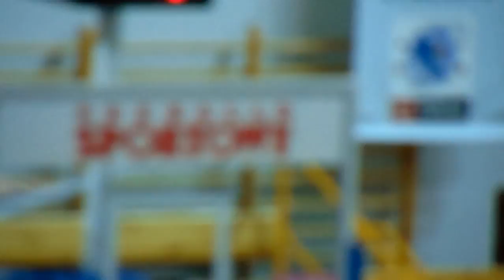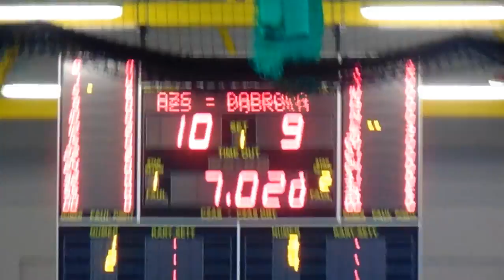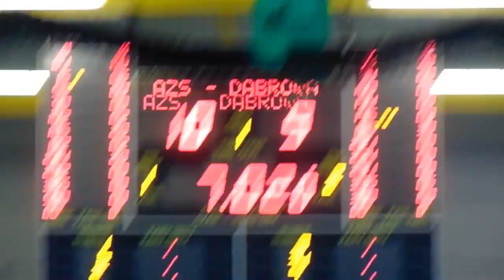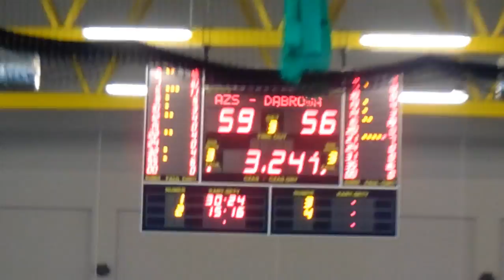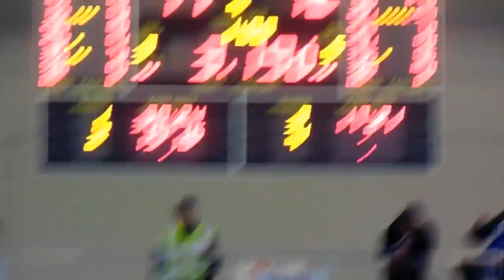Tauron Basket Liga AZS Koszalin - MKS Dąbrowa Górnicza--Stopklatka 2015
Siemaneczko !!
Sorki za jakość ta kamera jest po :/